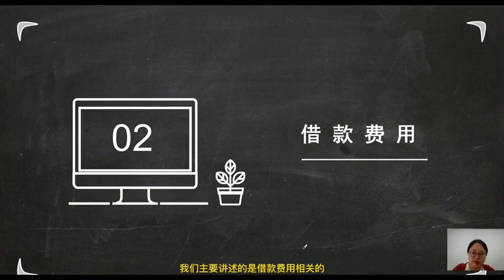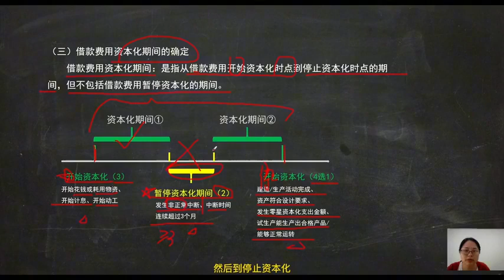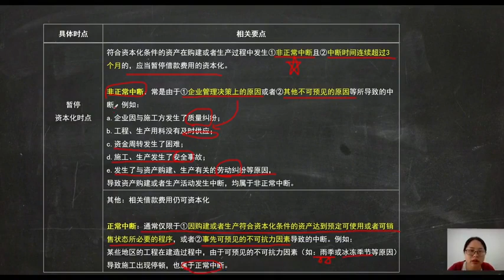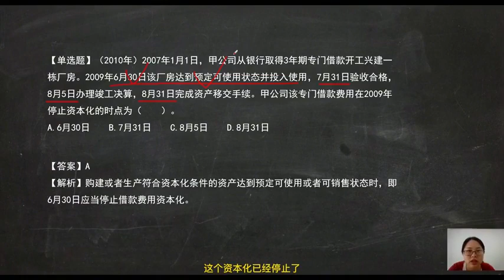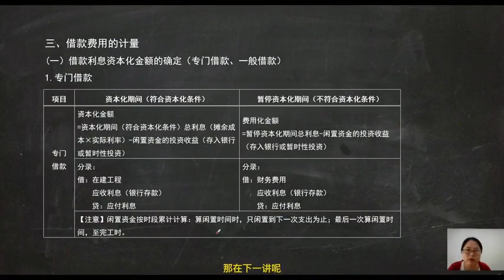中级会计实务习题精讲 9 2 借款费用资本化基础 1